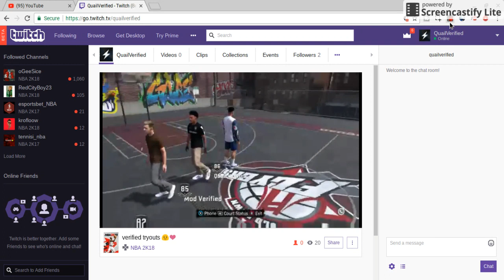Verified Tryouts live come thur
Xbox Gt Quail Verified add me